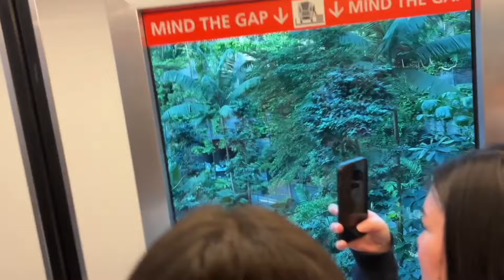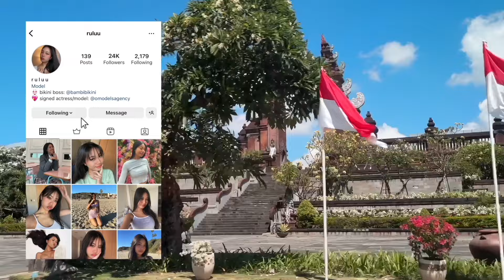travel with me to bali | SINGAPORE AIRLINES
fly with me on singapore airlines to bali! my experience flying economy on signapore airlines was really nice and you'll see my food review in the video. we had a layover at the singapore changi airport and briefly explored the jewel which you'll see more of in the next few videos! subscribe for more travel vlogs!

my swimwear brand!

✰ camera: canon eos 80d
✰ lens: sigma 35mm f1.4 for canon
✰ editing: final cut pro x